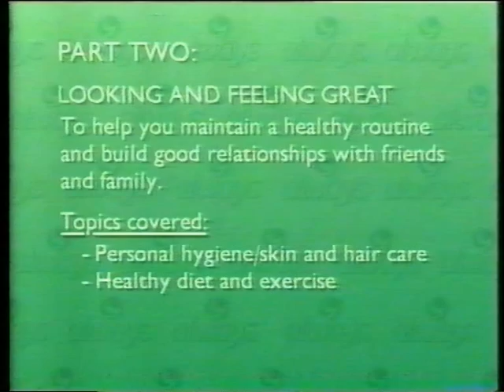Sex Education Video Part 3 of 4 (Holland Park School London)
Video about sex education from 1990s. Dated but still educational